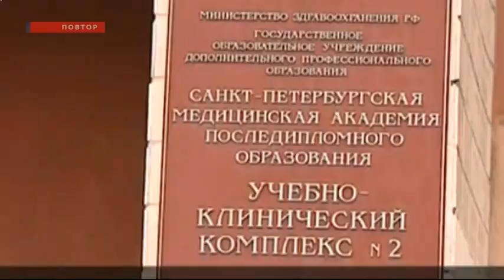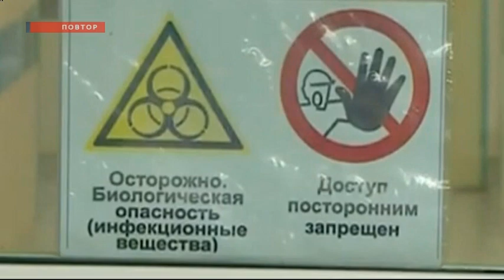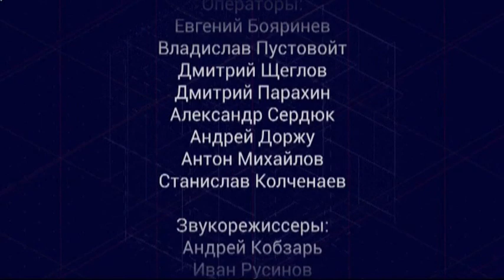Под страхом смерти: о коронавирусе - в "Ответной реакции"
Коронавирус. Цифры на сегодня: заболевших по всему миру более 126 тысяч человек. Заболевание зарегистрировано уже в 117 странах. Умерло больше 4 тысяч человек.

Всемирная организация здравоохранения (ВОЗ) объявила пандемию коронавируса в мире. В России общее число зараженных достигло 28 человек. Города вводят повышенный уровень готовности. Сочинский инвестфорум и Красноярский экономический форум отменили из-за коронавируса. В соседнем Красноярске под карантином - около 200 человек.

Страшна ли ситуация на самом деле? Нет ли перегиба в действиях властей и населения?

Эксперты в студии программы "Ответная реакция": эпидемиолог Лариса Ахмедова, заместитель руководителя Хакасского УФАС Ольга Широкова и начальник отдела Елена Шалгинова.